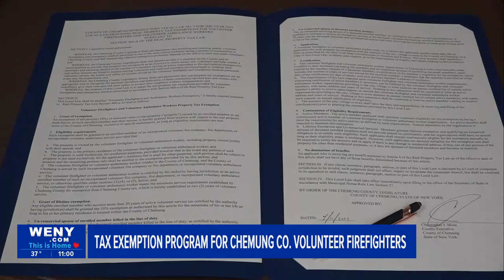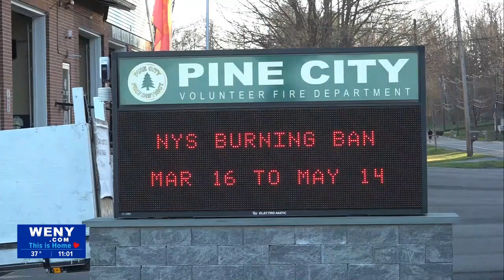Tax exemption program for Chemung County volunteer firefighters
If you are a volunteer firefighter in Chemung County, you could be eligible for a 10% exemption on your property taxes.